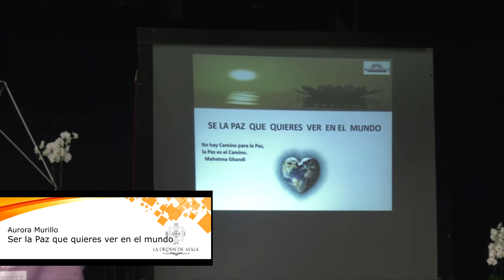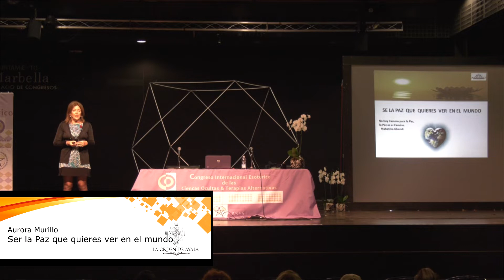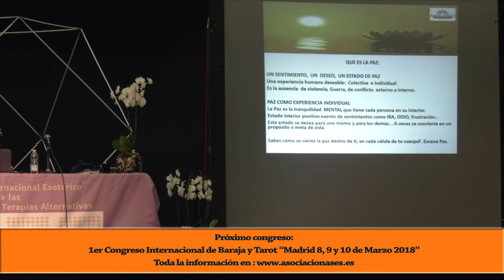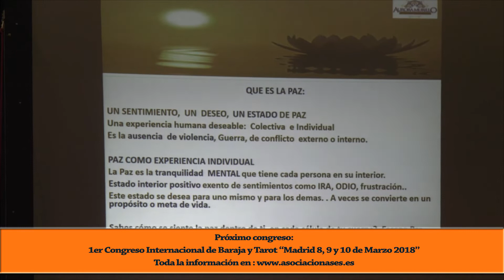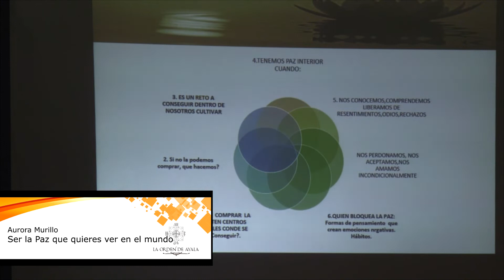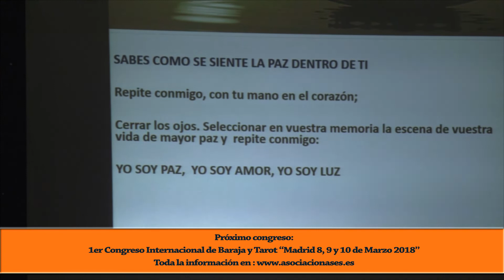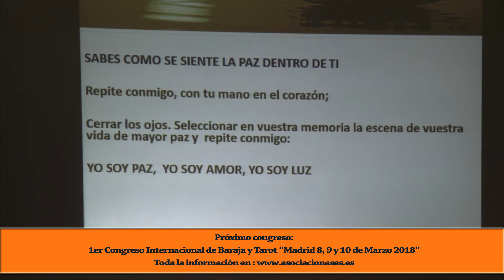Ser la paz que quieres ver en el mundo "Principal" "1er Congreso Internacional" Aurora Murillo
Esta ponencia forma parte del grupo de ponencias principales realizadas en el Palacio de Congresos de Marbella.
Y que pertenecen al "1er Congreso Internacional Esotérico de las Ciencias Ocultas y Terapias alternativas" Organizado por la
(Web en la que podrán encontrar nuestra revista gratuita sobre el congreso)